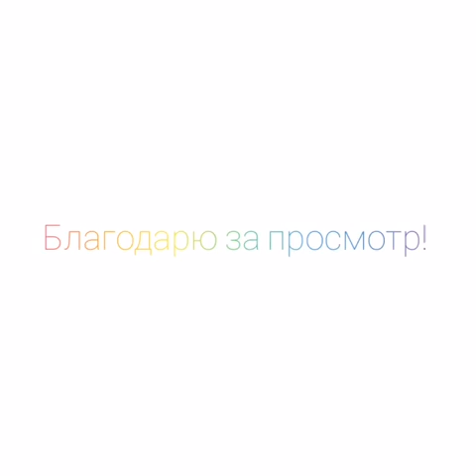dies_Fantasy Панно на пяльцах Мастер класс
Мастер-класс по созданию нежного шебби панно от дизайнера Fantasy Елены Филипповой